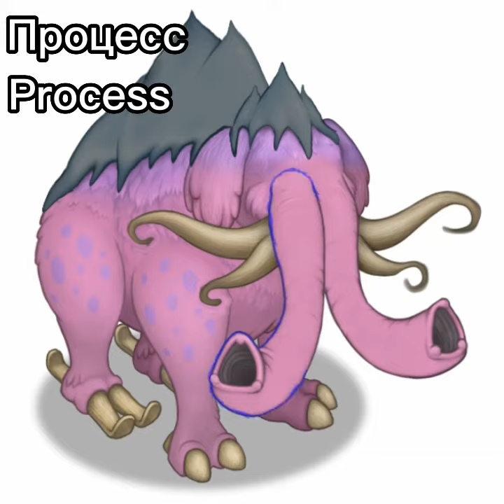Редкий Бивеньски концепт арт